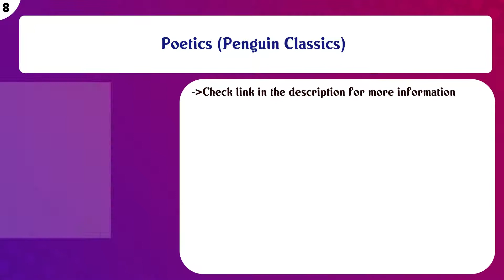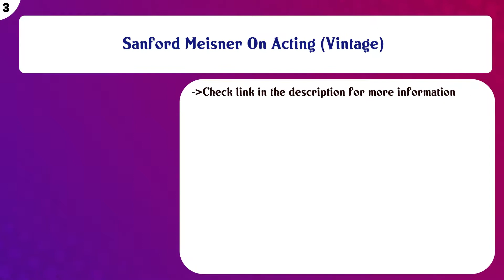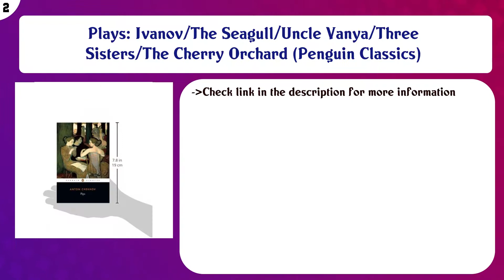Top 10 Theater Books to buy in India 2021 | Price & Review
Top 10 Theater Books to buy in India

Find the links below to buy these products:

List of top Theater Books:
Harry Potter and the Cursed Child - Parts One and Two: The Official Playscript of the Original West End Produc ...

Poetics (Penguin Classics)

Death of a Salesman (Student Editions)

Audition: Everything an Actor Needs to Know to Get the Part

Waiting for Godot: A Tragicomedy in Two Acts (Faber Drama)

King Lear (Penguin Classics)

Sanford Meisner On Acting (Vintage)

Plays: Ivanov/The Seagull/Uncle Vanya/Three Sisters/The Cherry Orchard (Penguin Classics)

Film Lighting: Talks with Hollywood's Cinematographers and Gaffers

Content of this Video:
10 best products to buy Theater Books India

Top rated Theater Books in India